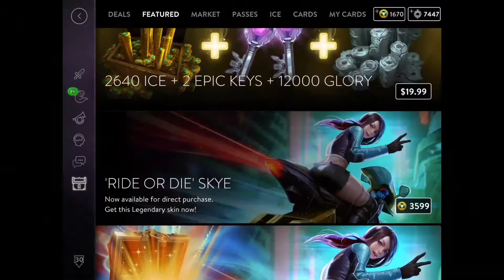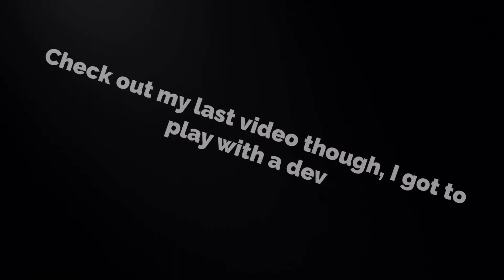Vainglory Chest Opening - CAN WE GET RIDE OR DIE SKYE??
We're currently at 9, who wants to be our special 10?

K guys, peace out.

Check out Vainglory, way better than mobile legends, you LoL rip-offs.